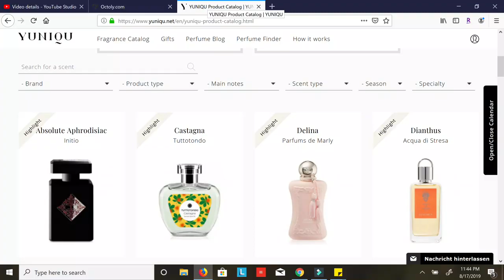Coleccion de perfumes 2019| Perfumes que enamoran! HUGE PERFUME COLLECTION 2019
Mi Instagram:@jackietriz
NUEVO IG:lavidadejackie

 Perfumes mencionados de :
Descubre una nueva fragancia cada mes
YUNIQ
17,95€
Code: Jackie25

-Viktor&Rolf
BONBON $98.00

-Pink Sugar
Pink Sugar

- ESCADA
Sexy Graffiti For Women By Escada

-Juicy Couture
Viva La Juicy Rosé

-Eau de Givenchy Rosée
I received this product complimentary from Givenchy.

-Giorgio Armani Beauty
Acqua di Gioia

-Sky Di Gioia Giorgio Armany

-Coach Poppy For Women By Coach Eau De Parfum Spray

-Anna Sui Fantasia Perfume
I received this product complimentary from Anna Sui.

-Marc Jacobs Daisy

-Givenchy
DAHLIA DIVIN Eau Initiale

-Ellen Tracy Pretty Petals

-Elizabeth Taylor Sparkling White Diamonds

-Garden Walk

-Lancome Le Vi es belle Rosee

-CHANEL Gabrielle

-Giorgio Armani Si

-Carolina Herrera

-Dior J'dore

Suscripciones:

BOXYCHARM 5 PRODUCTOS FULL SIZE POR $21 AL MES